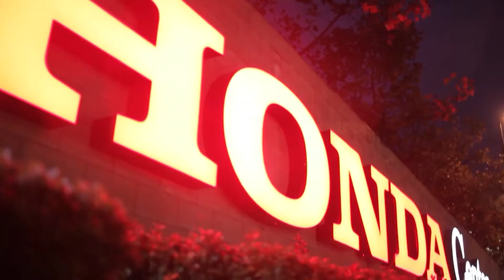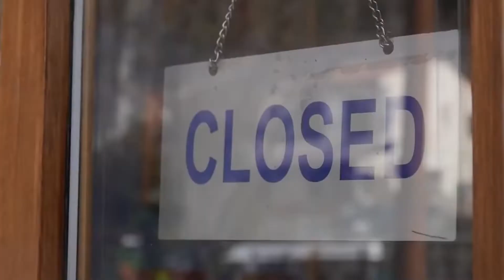FRANCIS NGANNOU vs CIRYL GANE: A CLOSER LOOK, Boxing I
FRANCIS NGANNOU – CIRYL GANE: A CLOSER LOOK Boxing I
FRANCIS NGANNOU – CIRYL GANE THE CLOSER LOOK
This is a big fight between 2 kings in the heavy boxing world.
 Ciryl Gane is an issue, a big problem for Francis Ngannou. Not only about fighting skills, experience, but also the support from the UFC president.
This match is considered the most anticipated match in the first month of 2022.
Both boxers are heavyweight fighters known for their classic fights. This promises to be a unified champion belt match that takes the audience's attention from the very first moment.
The Hot Match
Ngannou will face Gane in a title reunification bout at this weekend’s UFC 270. And there’s plenty of history between them. They used to train together at Paris's MMA Factory. Ngannou leaves the center and comes to USA for his dream. FRANCIS NGANNOU vs CIRYL GANE: A CLOSER LOOK, Boxing I
There’s a lot of drama around this match-up, Ngannou has been answer some technical questions about the fight.
It’s safe to say he’s pretty confident in his ability to stop the undefeated Gane." I will not be searching for the knockout, but I don’t see how we will end this fight without me knocking him out, maybe under two rounds,"  - Francis Ngannou said
“Fighting against Francis was in the back of my head but, for me, it was not close” – Ciryl Gane
The most classic match of January 2022 . Please welcome to the bout:
Francis Ngannou. FRANCIS NGANNOU vs CIRYL GANE: A CLOSER LOOK, Boxing I
Francis Ngannou was born in the African countryside of Cameroon with difficulties in daily life and was not cared for by his parents. He grew up in poor circumstances, started contacting and being passionate about martial arts, and crossed the border to Europe to cover his daily living.
After living homeless on the streets of Paris, Ngannou started training for free with Didier Carmont, starting in August 2013. As a fan of Mike Tyson, he first learned boxing and was introduced to him. MMA. He was admitted to the gym for free and had to sleep at the gym because the conditions were too poor.
Not only did Ngannou accept work and practice at the gym when he had no money in his pocket; Coach Lopez also oriented Ngannou to become an MMA fighter instead of following a boxing career. FRANCIS NGANNOU vs CIRYL GANE: A CLOSER LOOK, Boxing I
Reporter Joe Rogan of UFC say about the journey from homeless to champion of Francis Ngannou
With technique and experience gradually developed, plus special strength in body attacks, Francis Ngannou is considered one of the strongest boxers in the world, possessing the strongest punch in the human race. He is currently the UFC world heavyweight champion after defeating former champion Stipe Miocic in 2021.
Up to now, Ngannou has been evaluated, verified, and identified by many sources as the person with the strongest punch in humanity. Possessing the strongest punch on the planet, Francis Ngannou has proven himself to be the fighter with the most fearsome knockout ability in the UFC at the moment. FRANCIS NGANNOU vs CIRYL GANE: A CLOSER LOOK, Boxing I
According to veteran commentator Joe Rogan, who has a very precise eye for the level of boxers, says:
American superstar Johnson was known as one of WWE's greatest wrestlers before turning to act. "The Rock" has always been devoted to martial artists, especially Ngannou. "I respect and love this guy so much. He is one of the top heavyweights in MMA, and in the world, and he is a dominant beast of a man. I can’t wait to see him fight again." he said.
Indeed, in his victories in the UFC, Francis Ngannou has never once resorted to judgments from the judges. Even all of the "Predator"'s opponents' finishes do not need more than 2 rounds. From Andrei Arlovski, Alistair Overeem, Stipe Miocic,... Ngannou's opponents all fell after receiving a full punch from " The Predator". FRANCIS NGANNOU vs CIRYL GANE: A CLOSER LOOK, Boxing I
Ngannou says: " Ciryl can’t take as much pressure as Stipe. So as soon as we get to a close exchange, I don’t think there will be any chance to Ciryl get out of the loss. "